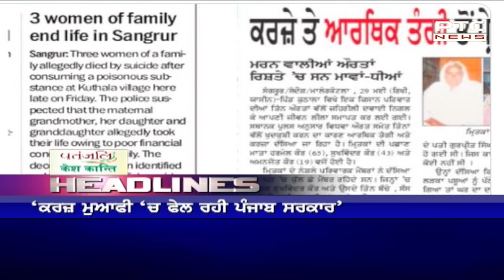Headline | PTC News | MAY 31, 2021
🔹Sigh of relief! Daily new cases of coronavirus in Punjab below 3,000-mark
🔹Third wave of coronavirus in Maharashtra? Over 8,000 children test positive in 1 district
🔹Coronavirus: With 1.52 lakh new cases, India records decline in daily new cases